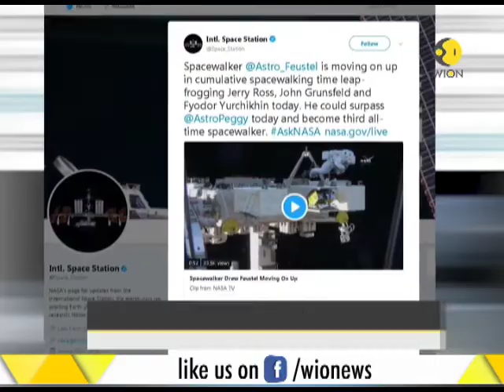Astronauts take a walk in space to install replace cameras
2 American astronauts took a walk in space outside the international space station. The astronauts stepped outside to install  and replace HD cameras.